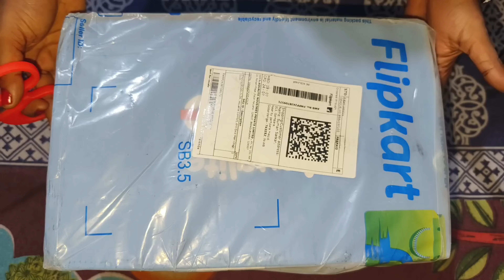clogs for men under 500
clogs for men under 500 @moumita.anushka7967